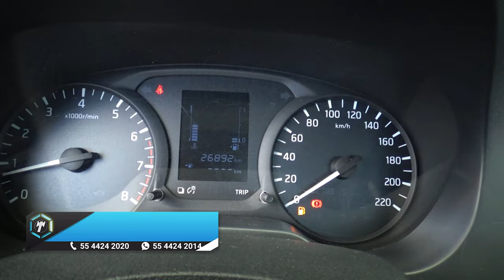Nissan / NP300 Estacas / 2020 - 14022